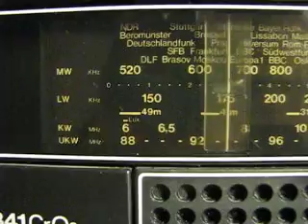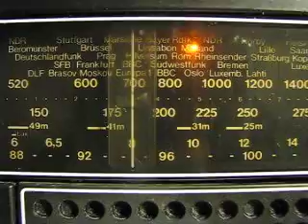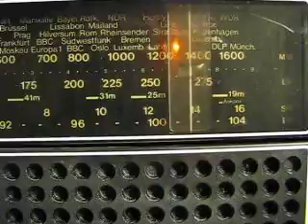Basf 9341 CrO2 Radio Recorder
Basf 9341 CrO2 Radio Recorder tested on fm-band. This is 4 band receiver.